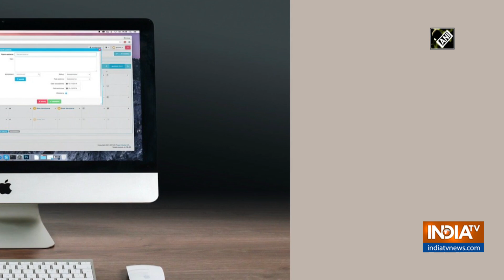Apple generates USD 64 bn revenue from App Store in 2020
American multinational technology company Apple made a total of USD 64 billion in revenue through its App Store in 2020, showing 28 per cent increase from an estimated USD 50 billion that the tech giant generated in 2019.